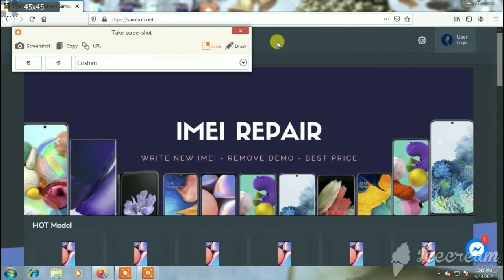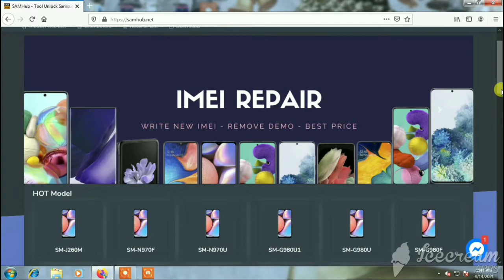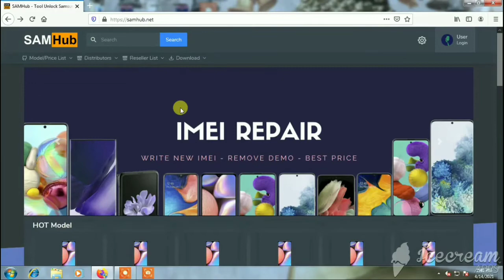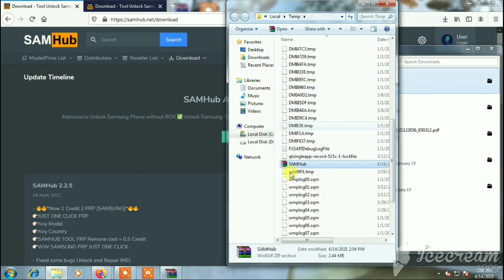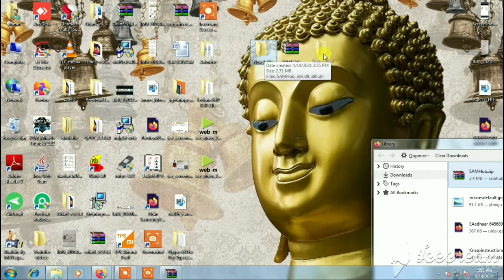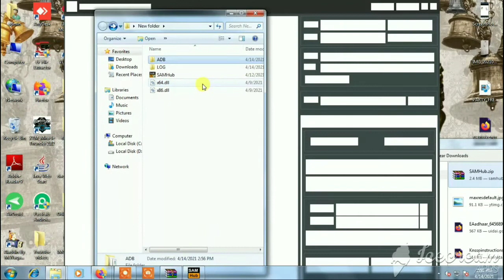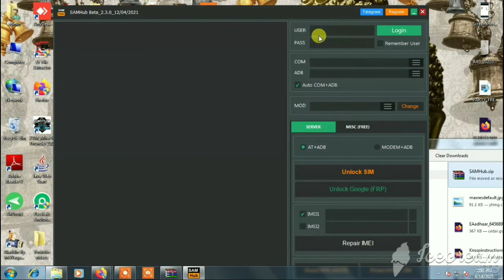Samsung frp tool | full new tool | 100% working in all Samsung | SAMHUB | By SN info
Samsung frp tool | full new tool | 100% working in all Samsung | SAMHUB | By
SN info

Sn info
Subscibe me (mobile Service)

my other Kannada vloging Channel

samhub tool download
samsung frp tool
samsung google bypass tool
how to download samhub tool
how to install samhub tool

About this Video 👇👇👇
hey Gay's today in this video I'm gone show you samsung frp tool (google account bypass tool) how to download and installation and it's working all samsung D)

Music provide by 👇👇👇
crocpot

And follow me in Instagram, Facebook page, Facebook, twitter ! once again thanku.